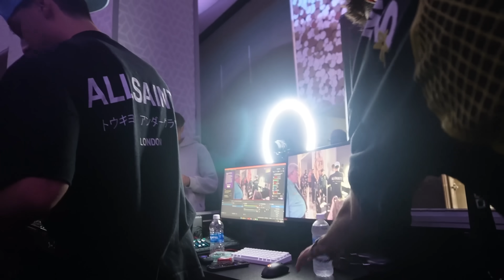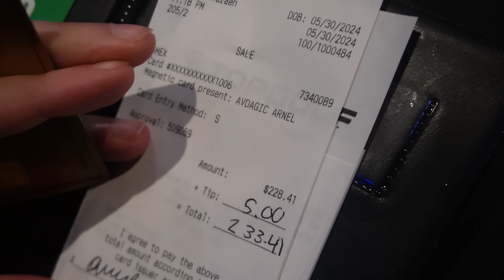WE GOT KICKED OUT OF DREAMHACK DALLAS!! VLOG#017 (ft. Clix, Peterbot, Bucke)